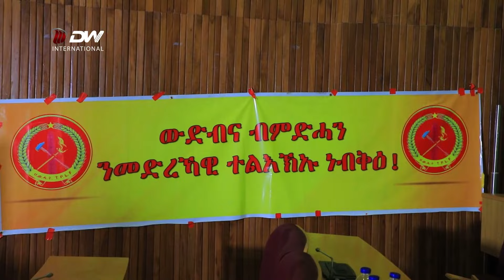DW International ገምጋም ኣመራርሓ ዞባታት ውድብ ህወሓት